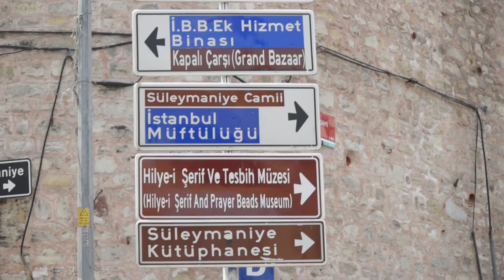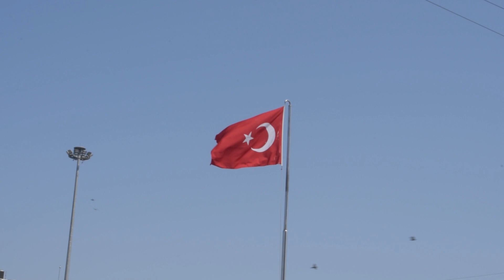اكتشاف اسرار اسطنبول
فيديوهات كتير الفترة الي جاية
ماتنسوش تتباعوني على